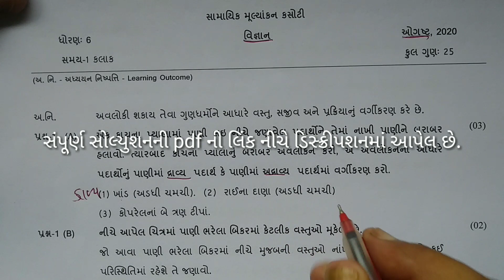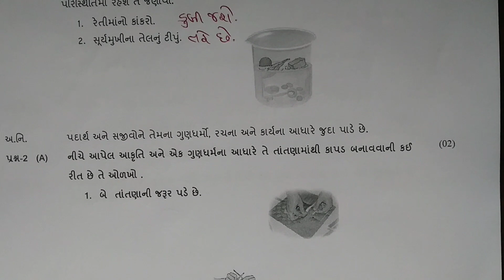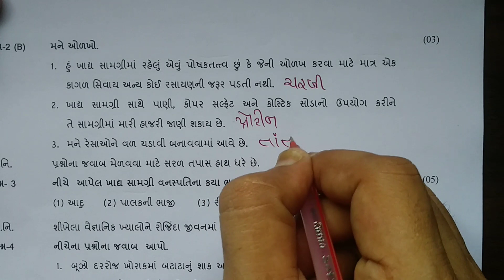એકમ કસોટી ઓગષ્ટ ધોરણ 6 વિજ્ઞાન || EKAM KASOTI 2 AUGUST | std 6 science(vigyan) || MAYUR VANPARIA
આ પ્રશ્ન પેપરનાં સોલ્યુશન PDF માટે નીચેની LINK OPEN કરો.

MAYUR VANPARIA DIGITAL EDUCATION
MAYUR VANAPARIA
MAYUR VANPARIYA
MAYUR VANAPARIYA
YOUTH EDUCATION
SASKARTIRTH GYANPEETH
SHALA MITRA
SHALA SHAFAR
NCERT
NEW SYLEBUSS
aekam kasoti
samayik kasoti
ghare rahine shikhiye